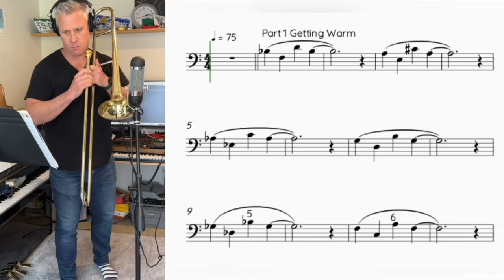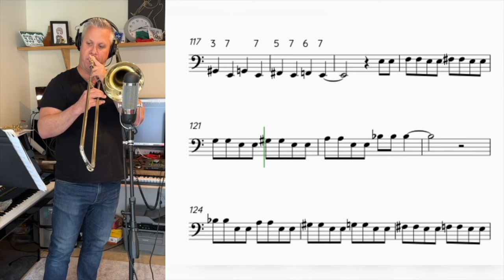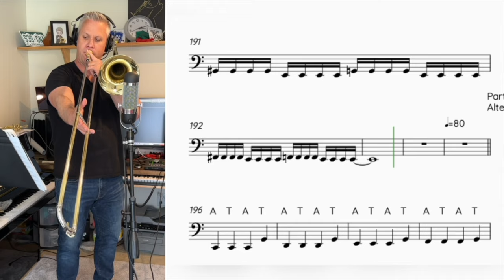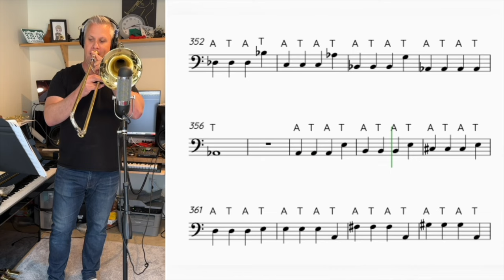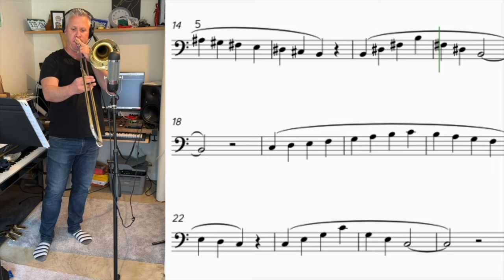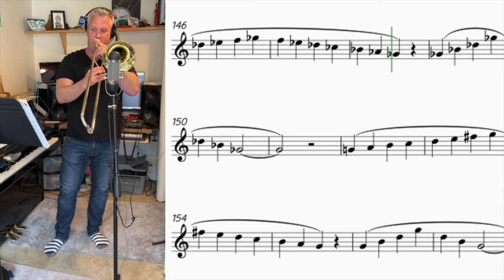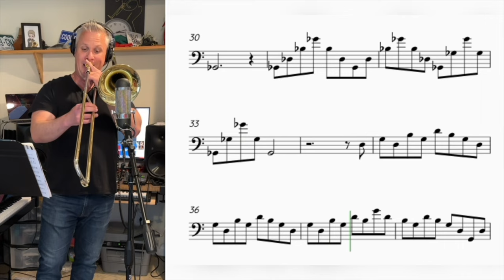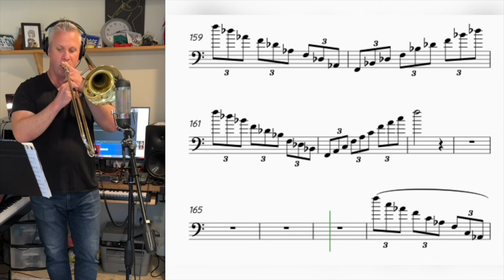Trombone Daily Routine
Back in 1996 my teacher Buddy Baker got me started doing a daily routine and I've been doing almost some version of it almost every day since. Over the years I've added various exercises and finally decided to put up a recording of it.